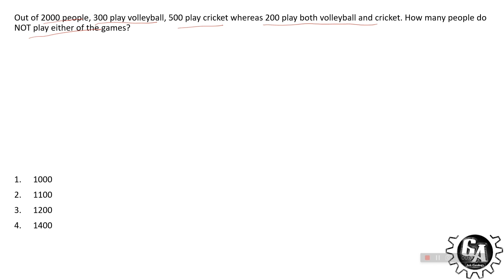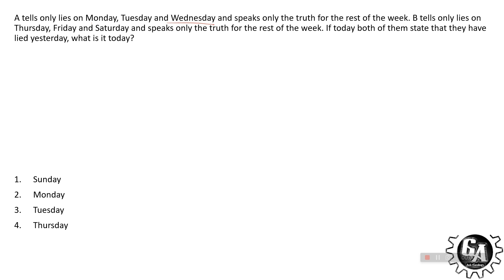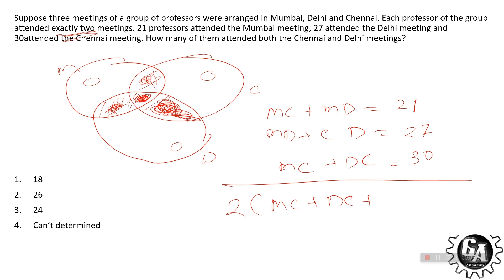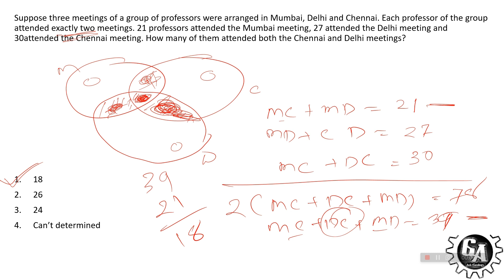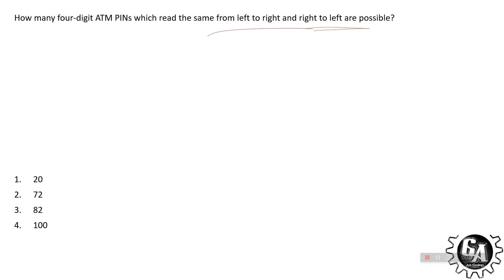Reasoning Part 1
Join our courses from the link given below :

1. NET Dec 2024, GATE - GSI 2025 Batch

2. NET (Dec 2024), GATE 2025 Batch

3. IIT-JAM/ BHU/DU/others 2024-25 Batch

5. NET, GATE, GSI Pre (Recorded classes)

6. General Aptitude and GS for NET/GATE/GSI Batch

Team - Ask_Geology